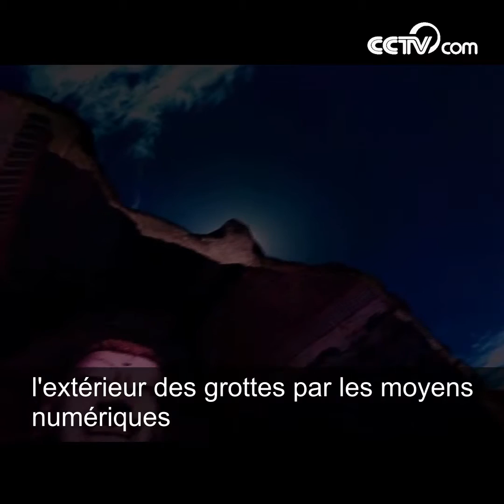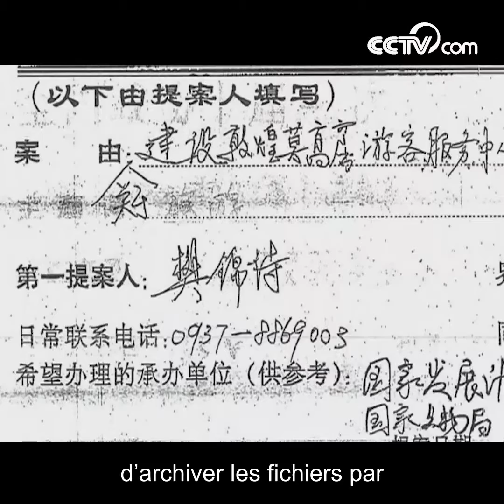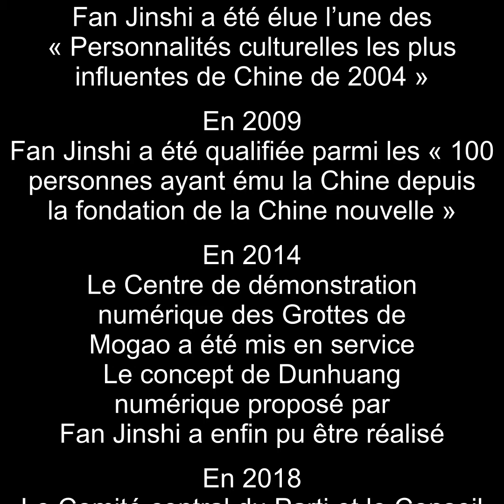Fan Jinshi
D’une jeune fille à une femme âgée, Fan Jinshi a sauvegardé le trésor national pendant plus d'un demi-siècle. Elle a consacré toute sa vie à réaliser la préservation permanente des fresques et des statues colorées dans les Grottes de Mogao.